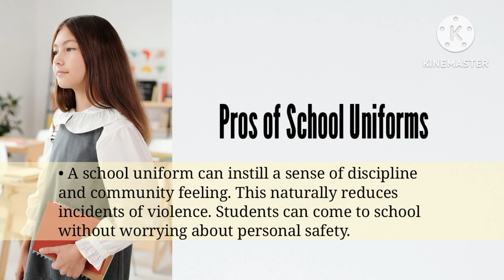English Shadowing ● School Uniforms